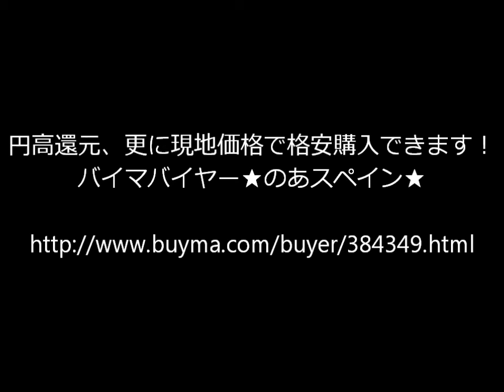第478回 ミュウミュウ新色【RN0799マドラス２WAYハンドバッグ】